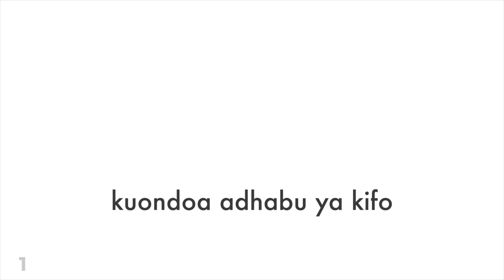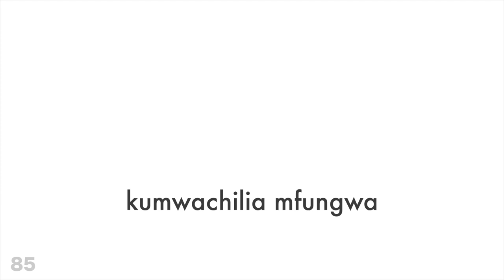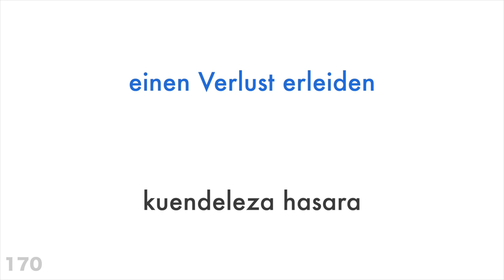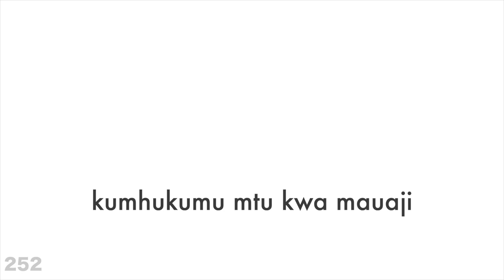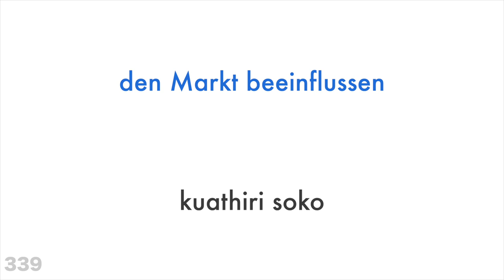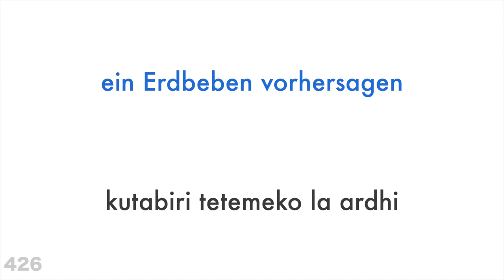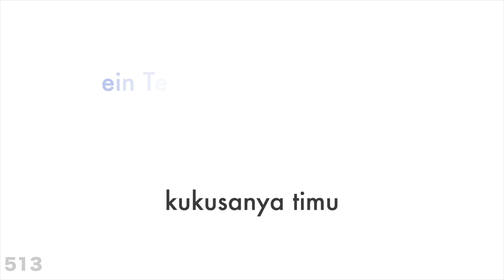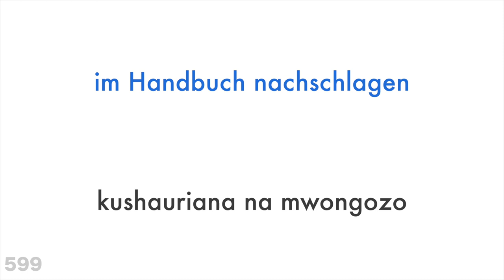Vitenzi muhimu 600 - Kijerumani + Kiswahili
Je! Unataka kujifunza zaidi?